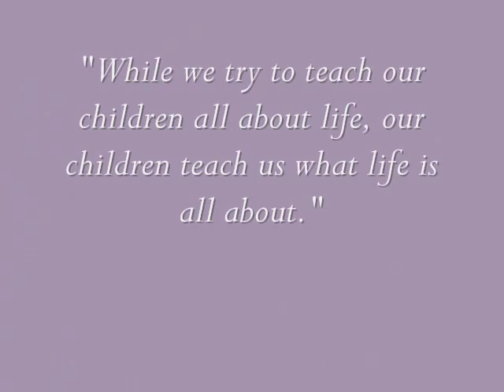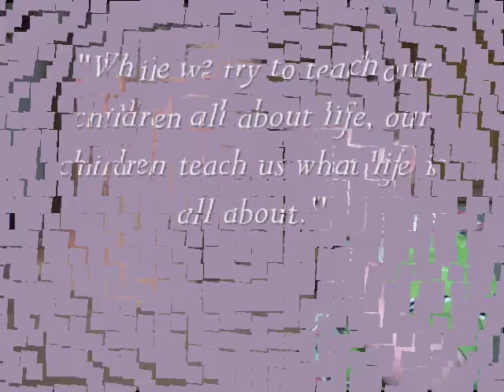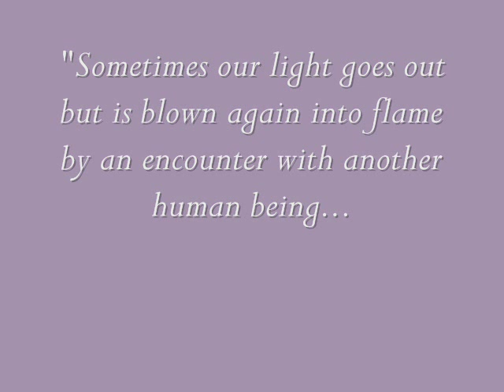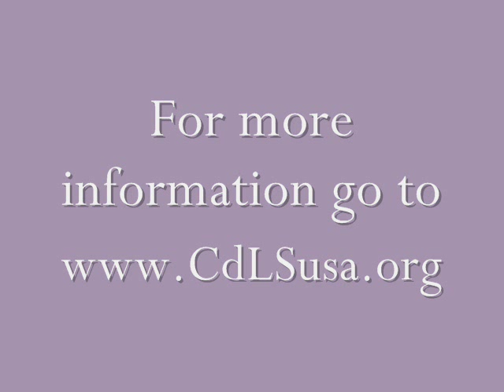cdls awareness.wmv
Cornelia de Lange Syndrome is a genetic condition present from birth.  If you know and love someone who resembles any of these beautiful and amazing children in this video, please contact the CdLS Foundation by visiting or calling 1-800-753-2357.